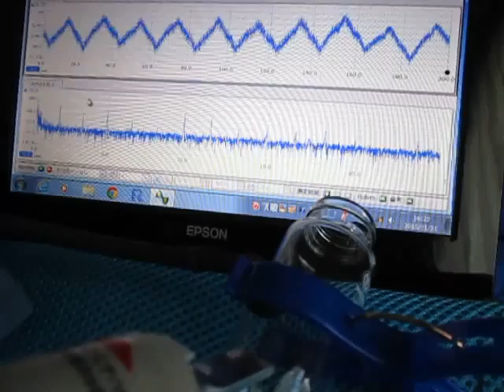超音波伝搬状態の測定・解析 （超音波テスター） Ultrasonic-labo